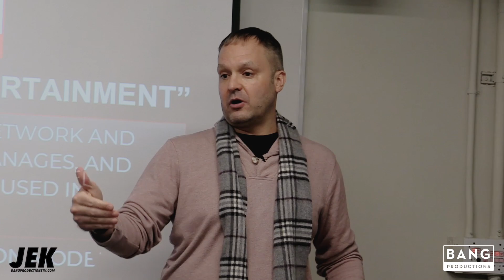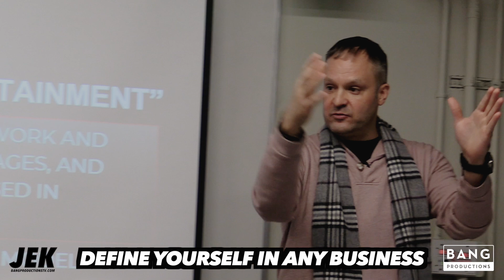How to Define Yourself in Business | John Edmonds Kozma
John Edmonds Kozma, with over 20 years of experience in the entertainment industry, is the founder and CEO of Bang Productions. This multifaceted company provides entertainment through tech via short and long-form content, manages talent, and produces live shows. As a Meta Media Partner and a TikTok LIVE Creator Network Agency, Bang Productions reaches over 100 million monthly viewers and 1.2 billion annually on social media platforms, making it one of the largest publishers in the industry.

John is also the host of the Unimpressed Podcast, where he interviews various personalities and creates micro-moments of education. He is the author of the upcoming book, "Finding A Perfect Audience," a system for developing a pure source client for businesses. He is passionate about innovation and disruption and has worked with many talented people, such as Nick Cassavetes, Claudia Katz, Armin Van Buuren, and Travis Pastrana. He moved his business from NYC to Charleston, SC, bringing his assets to create the "Silicon of the South." John's mission is to change how a star is born without the backing of a Hollywood studio, using his expertise in new media, social networking, and video production.